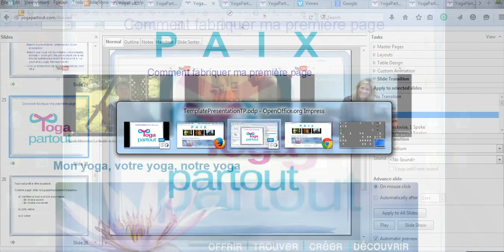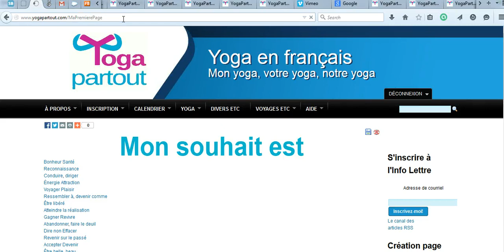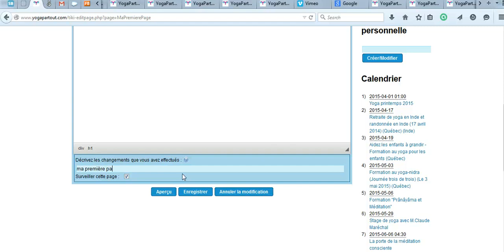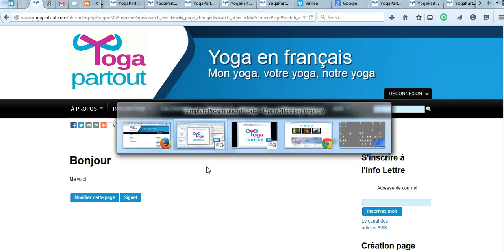Comment créer votre page sur YogaPartout (3 mins)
Comment créer votre  page sur YogaPartout facilement